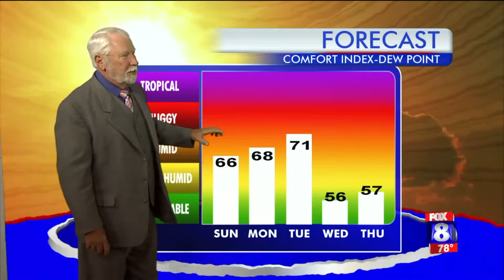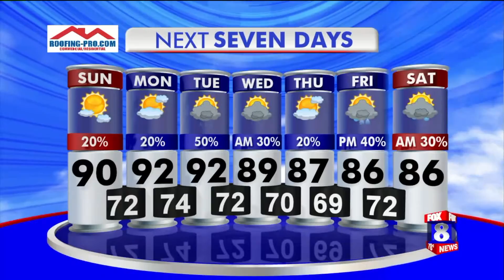Sunny with a high of 90 today